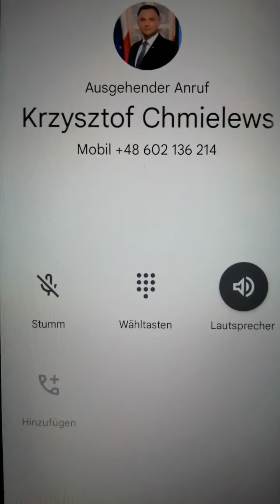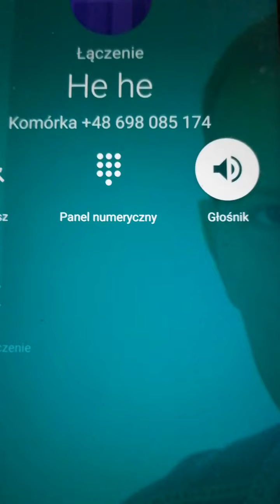Akcja wyborcza zależy także od charakteru i czytelności pisma... TVAG AG MÜNCHEN